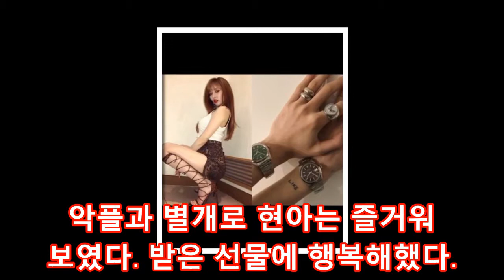"'입술 언쟁', 현아가 미운 걸까, 현아를 질투하는 걸까?"